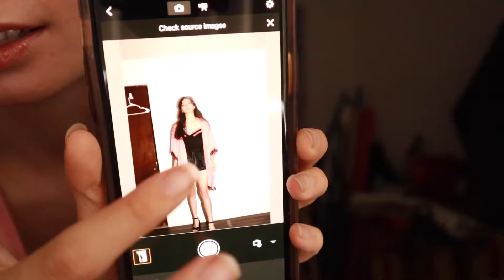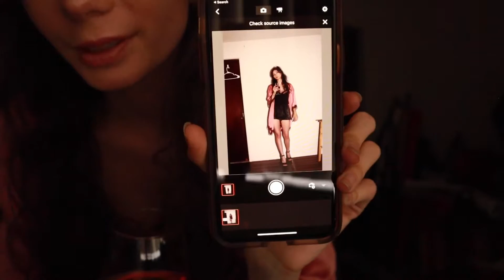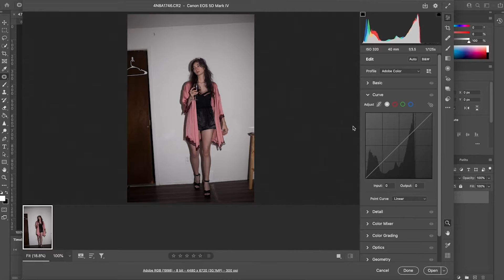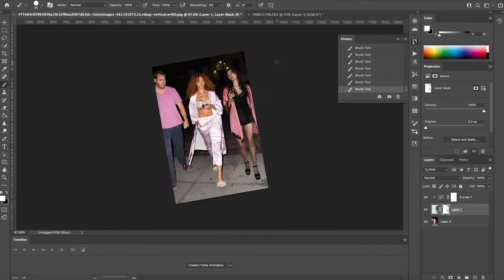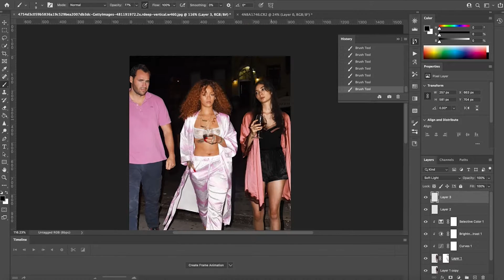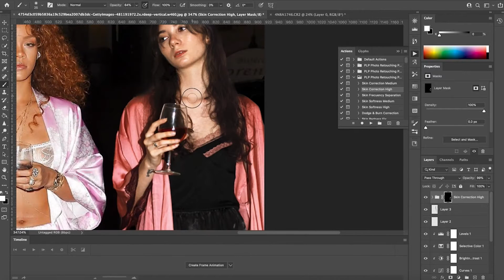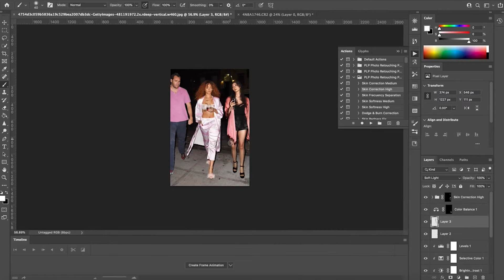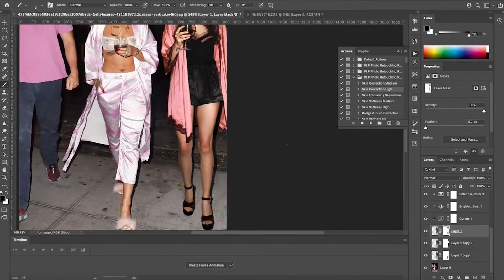RIHANNA Photoshop Celebrity Compositing: BTS and Speed Art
Photoshopping myself into iconic celebrity photos! Taking you behind the scenes in photoshop compositing process. After this video, hopefully you can photoshop yourself with any celebrity - especially because there is a photoshop composite idea you can steal right here!

Hot Shoe Phone Holder:
Canon 5DMIV:
Canon M50:
Tamron 24-70mm:
Canon 135mm:
Canon 50mm:
DJI Osmo Action:
DJI Mavic Mini (rec. getting the 2)
Rokinon 14mm
Canon Battery Grip:
Sandisk SD Cards:

(when adding photos, please rename your files to your first and last name + IG handle. Photos not named in this way will not make future videos)
photoshopping myself with celebrities,
compositing in photoshop for beginners,
photoshopping your photos,
photoshopping celebrities into my photos,
photoshop yourself with a celeb,
photoshop compositing speed art,
photoshop compositing shadows,
photoshop compositing ideas,
photoshop celebrity into your picture,